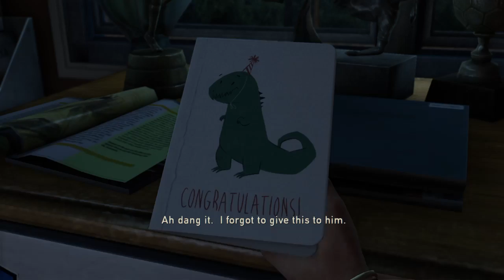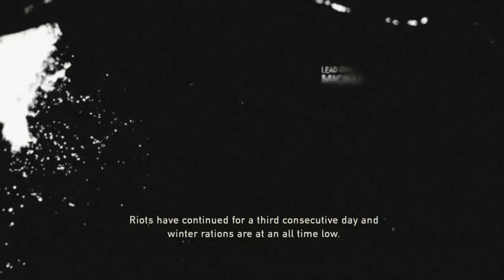Let's Play The Last of Us Remastered Episode 1